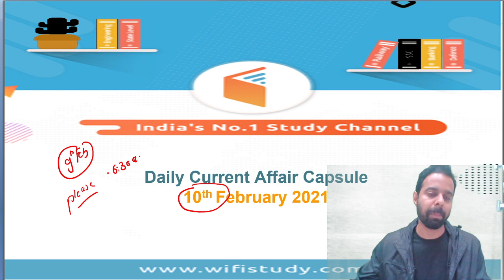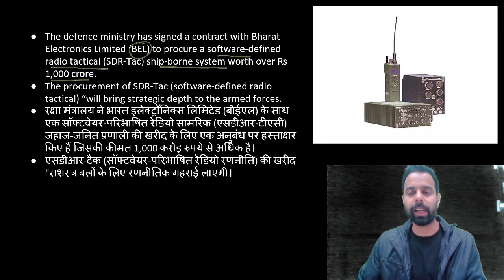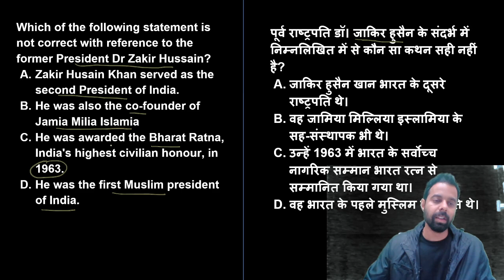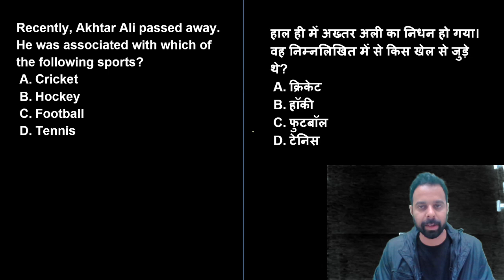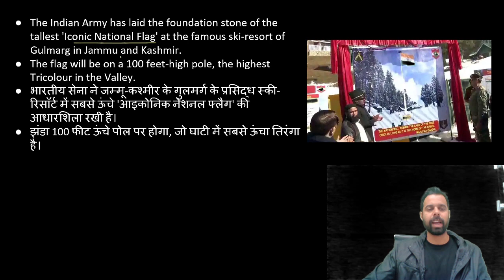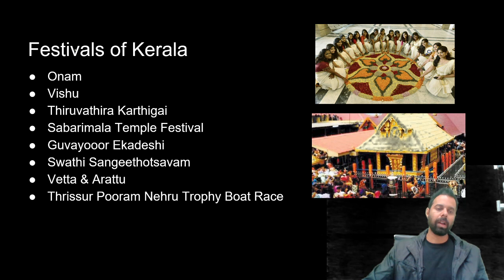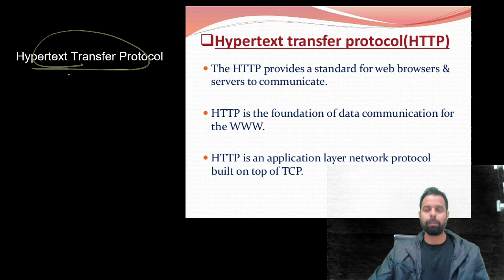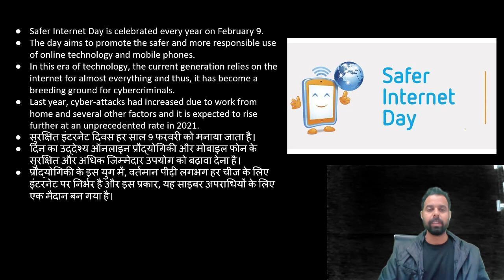5:00 AM - Current Affairs Quiz 2021 by Bhunesh Sir | 10 February 2021 | Current Affairs Today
Current Affairs Today | Current Affairs 2021 by Bhunesh Sir | 10 February Current Affairs | Current Affairs Questions wifistudy

✿ Morning Shows:
05:00 AM - Current Affairs Quiz Show by Bhunesh Sir
06:30 AM - One Word Substitution & Idioms by Harsh Sir
07:00 AM - The Hindu Editorial by Harsh Sir
08:00 AM - Current Affairs Show by Bhunesh Sir
08:40 AM - Vocabulary Show by Harsh Sir

✿ RRB NTPC 2019-20 सफलता Batch:
09:00 AM - General Awareness by Rohit Sir
09:30 AM - General Science by Neeraj Sir
10:15 AM - Reasoning by Deepak Sir
11:00 AM - Maths by Sahil Sir

✿ RRB Group D 2019-20 Selection Batch:
12:00 PM - General Science by Priya Ma'am
12:30 PM - Maths by Sahil Sir
01:00 PM - General Awareness by Bhaskar Sir
01:30 PM - Reasoning by Hitesh Sir

✿ Railway/SSC Exams Special:
06:00 AM - Current Affairs & Static GK by Shipra Ma'am
08:30 AM - GS by Shipra Ma'am
03:00 PM - GK by Praveen Sir
04:00 PM - Maths by Santosh Sir
10:00 PM - Maths by Sajjan Sir

✿ Bank Exams 2020-21:
02:00 PM - Maths y bAmit Sir
03:00 PM - Reasoning by Sachin Modi Sir
04:00 PM - Banking Awareness by Abhijeet Sir
05:00 PM - English by Narendra Sir

✿ SSC/Banking/All Exams:
05:00 PM - English by Aisha Ma'am

✿ SSC Steno/CHSL/CGL/IB 2020-21 Foundation Course:
06:00 PM - GS by Priya Ma'am
06:30 PM - Reasoning by Deepak Sir
07:00 PM - GA/Current Affairs by Bhaskar Sir
07:30 PM - English by Sandeep Kesarwani Sir
11:00 PM - Reasoning by Hitesh Sir

✿ RRB NTPC, Group D, SSC, Defence, State PSC:
08:00 PM - Science by Amrita Ma'am
07:15 PM - Reasoning by Ritika Tomar

✿ RRB NTPC 2020 Master Stroke:
9:00 PM - Maths by Rahul Deshwal

✿ SSC JE/UPPCL JE 2020-21 (Technical) Crash Course:
03:00 PM - Mechanical Engg. by Neeraj Sir
10:00 PM - Electrical Engg. by Ashish Sir
10:00 PM - Civil Engg. by Sandeep Jyani Sir

✿ All Competitive Exams:
06:00 AM - Maths by Ajay Choudhary Sir
06:30 PM - Statick GK by Ankit Gupta Sir
10:30 PM - GK by Aman Sir

1. One Subscription, Unlimited Access
2. Learn from your favorite teacher
3. Real time interaction with teacher
4. You can ask doubts in live class
5. Limited students
6. Download the videos & watch offline